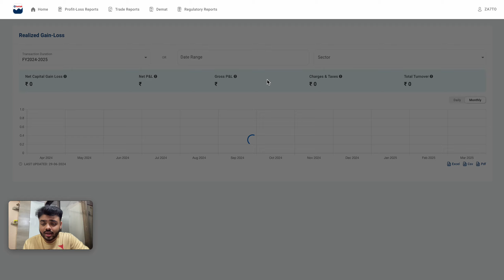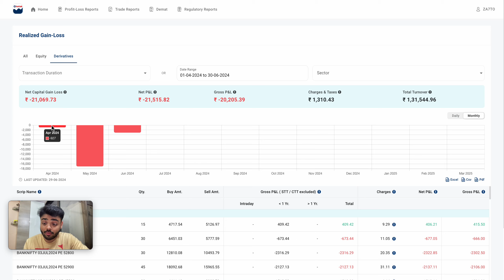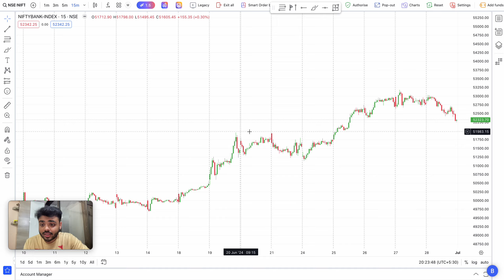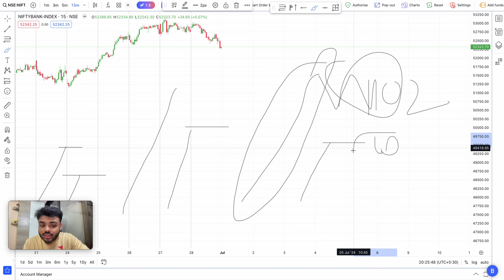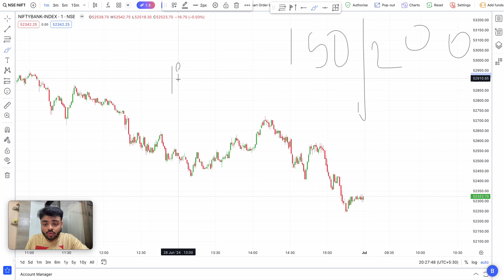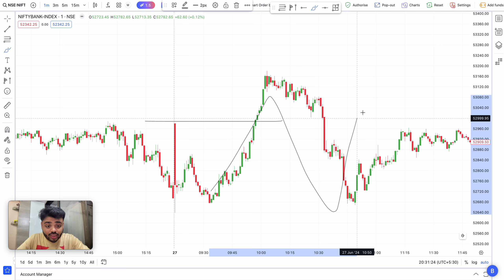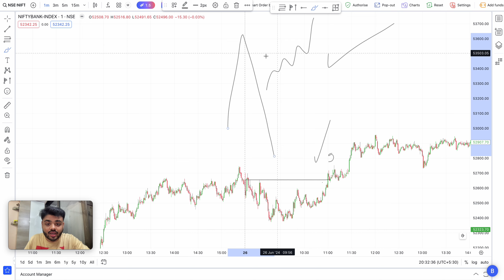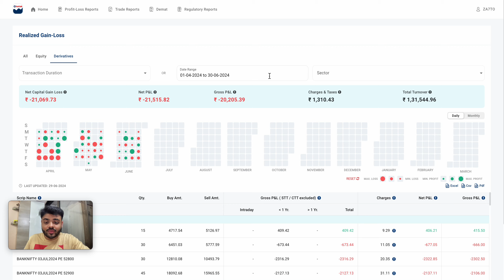Q2 Option Buying Mistakes Analysis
In this i had explained the mistakes which i had made during 3 months in option buying all major mistakes which i made are covered.